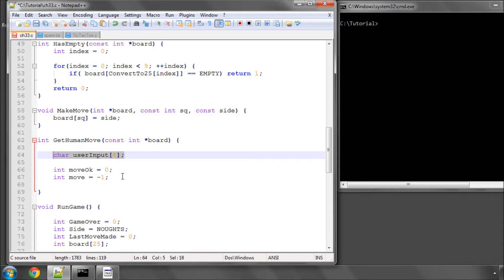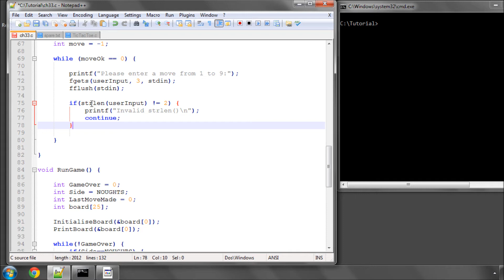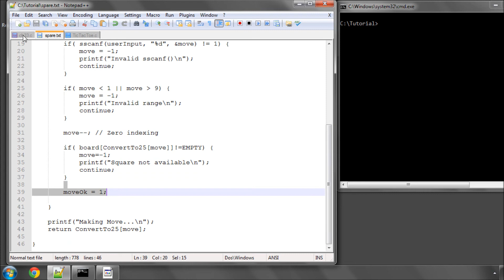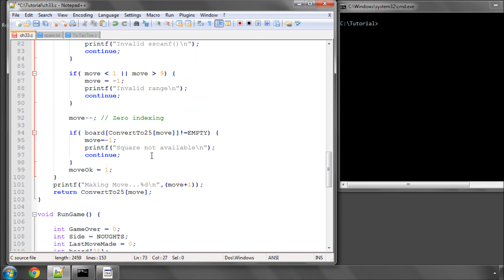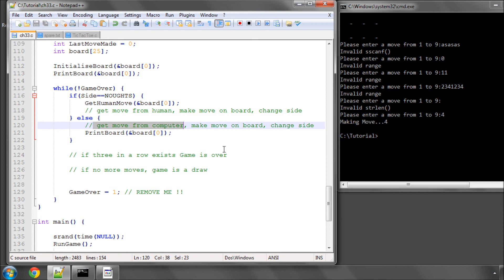Beginning C Programming - Part 33 - Tic Tac Toe #4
Series of videos on programming in C

Mini Series making a very basic Tic Tac Toe program

I've added ads, as it seems it's the only way to appear in searches!